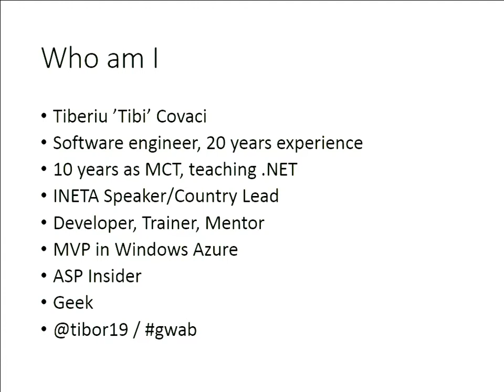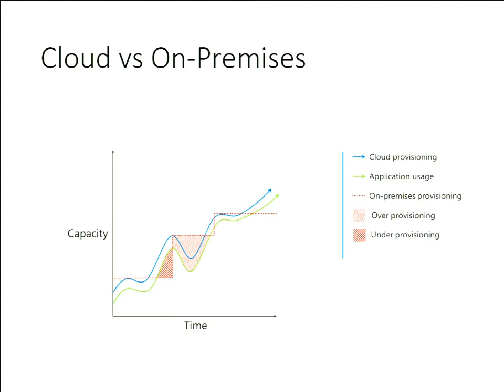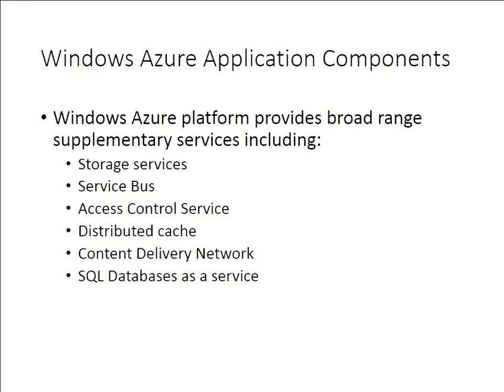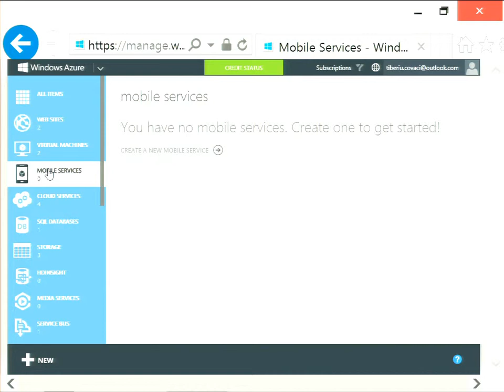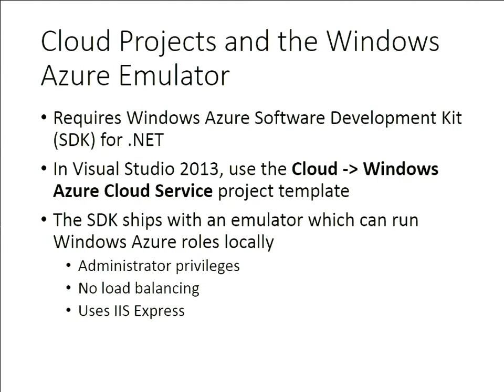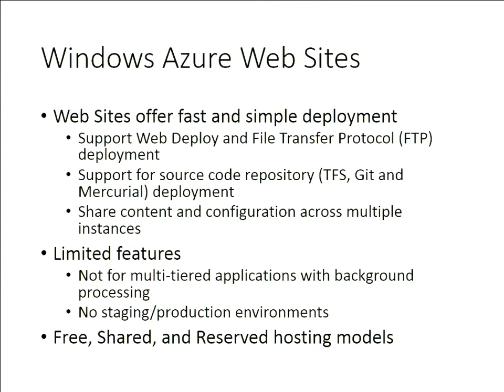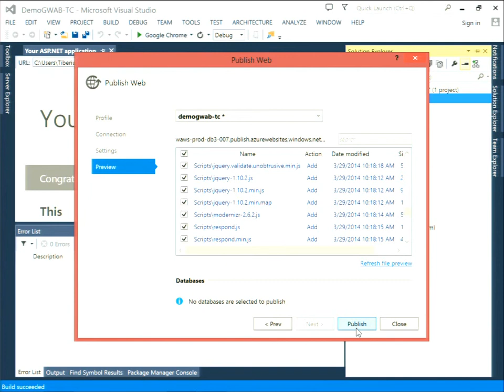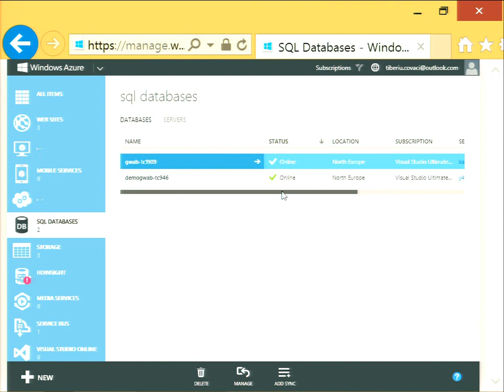GWAB Deploy and Manage Websites on Windows Azure - Tiberiu Covaci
Deploy and Manage Websites on Windows Azure - presentation from Global Windows Azure Bootcamp in Cluj-Napoca.
Speaker: Tiberiu Covaci
Published with author permission.